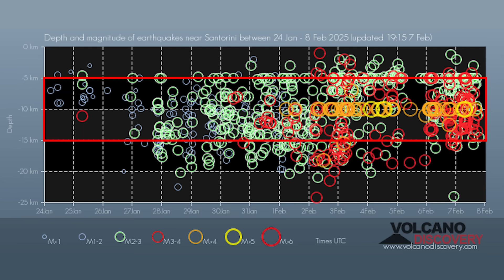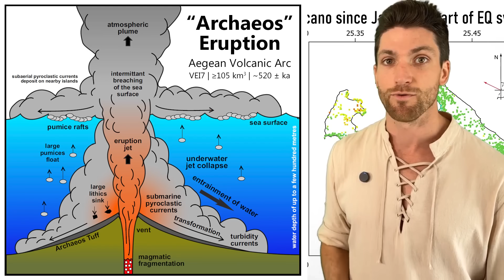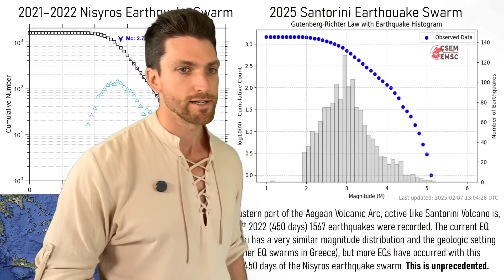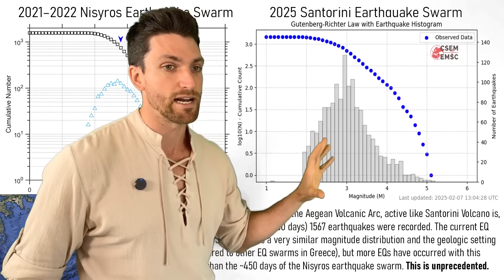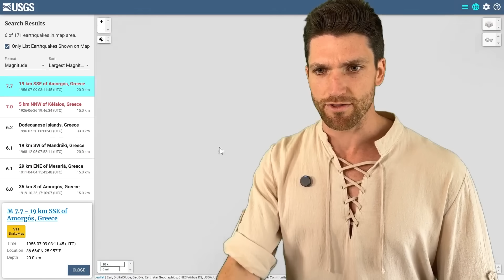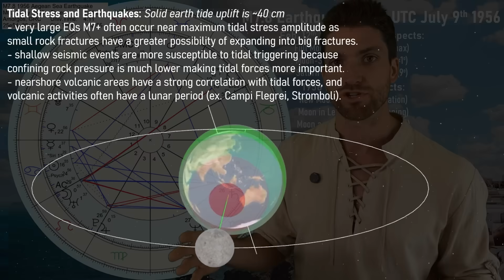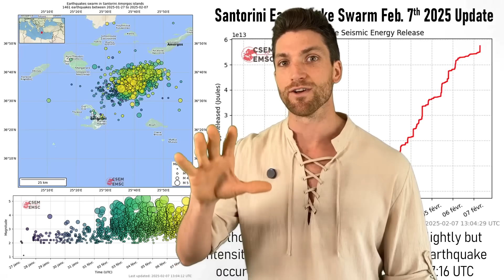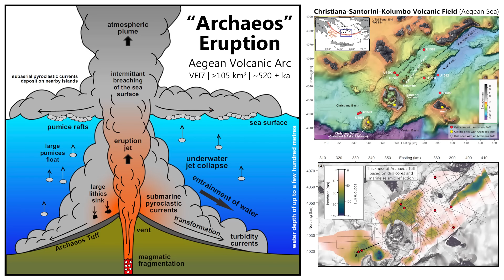Earthquake Swarm SHATTERS Records as Santorini Begins RISING 🌋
Geophysicist Stefan Burns investigates the massive earthquake swarm occurring right now off the northeast coast of Santorini Volcano in the Christiana-Santorini-Kolumbo Volcanic Field, this time investigating the M7.8 earthquake that occurred just nearby in 1956, and an surprisingly similar earthquake swarm that occurred a few years ago in the Aegean Sea but with some striking differences... Are we witnessing the birth of a new submarine volcano?!

2022 - Magma Chamber Detected Beneath an Arc Volcano With Full-Waveform Inversion of Active-Source Seismic Data
2023 - Complexity of Recent Earthquake Swarms in Greece in Terms of Non-Extensive Statistical Physics
2024 - Giant offshore pumice deposit records a shallow submarine explosive eruption of ancestral Santorini